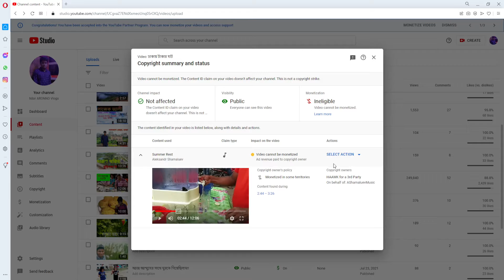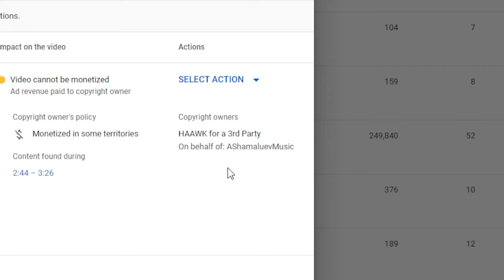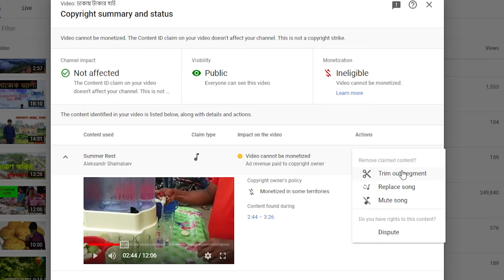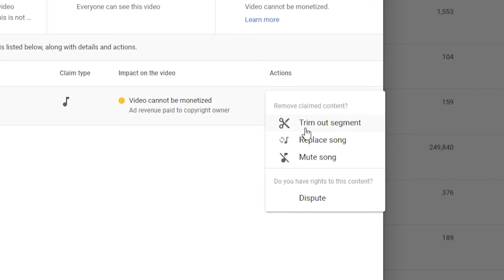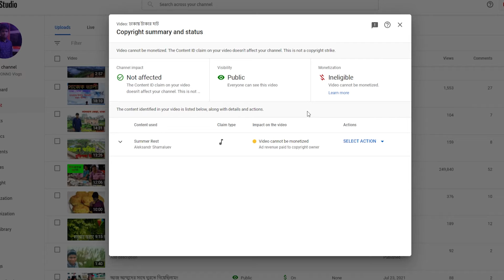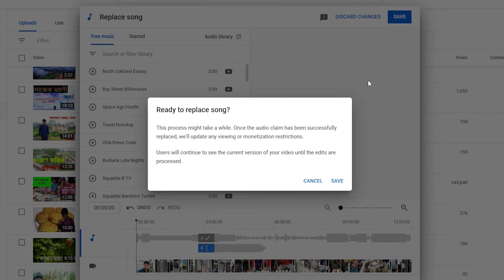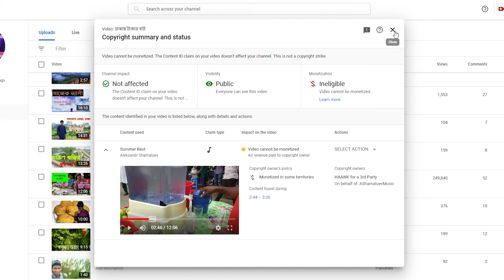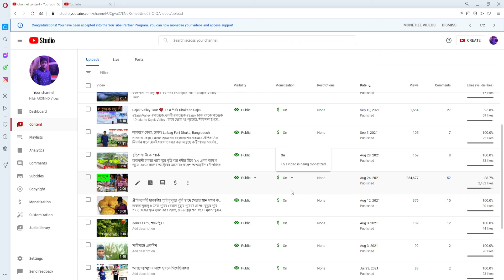how to remove music copyright claim | how to remove copyright claim 2021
how to remove music copyright claim | Remove copyright claim | how to remove copyright claim

Keyword
how to remove music copyright claim
How To Remove Music Copyright Claim on YouTube
How To Remove Music Copyright Claims On YouTube
2021